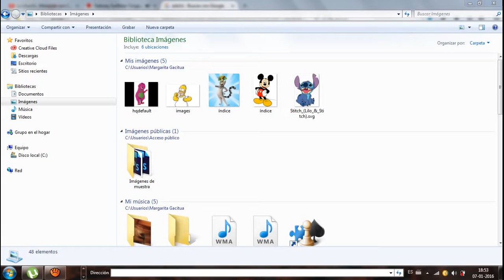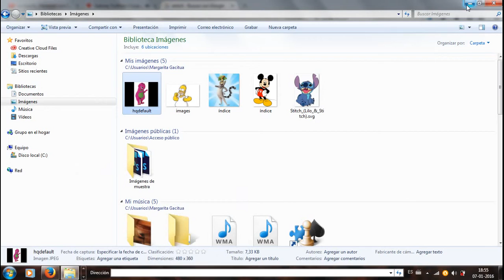imitaciones de don mister